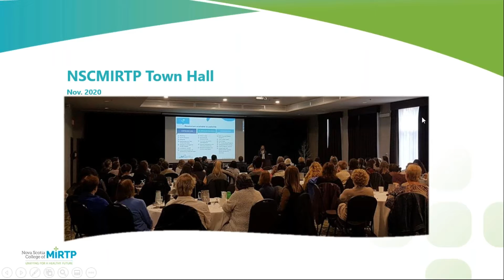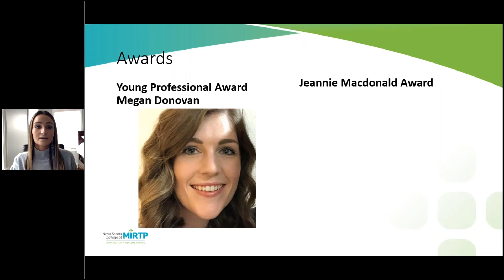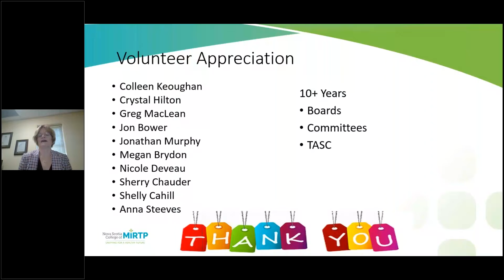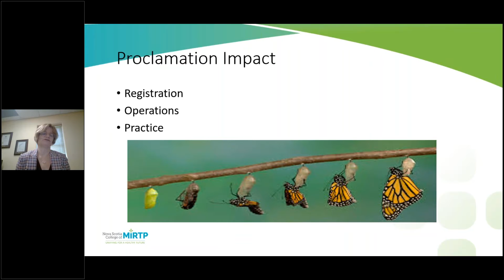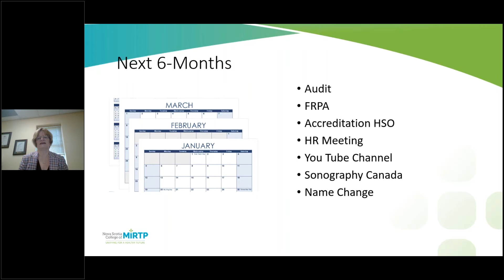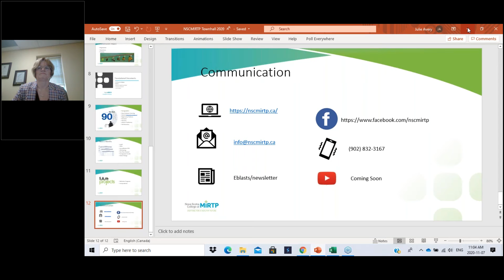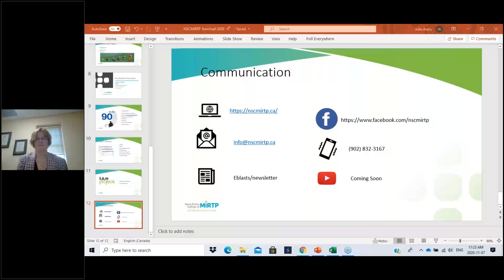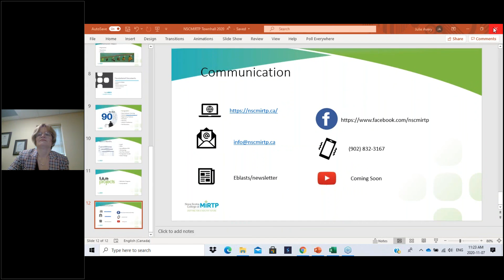NSCMIRTP Town Hall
NSCMIRTP Updates for 2020
Fall 2020
Presenter Julie Avery